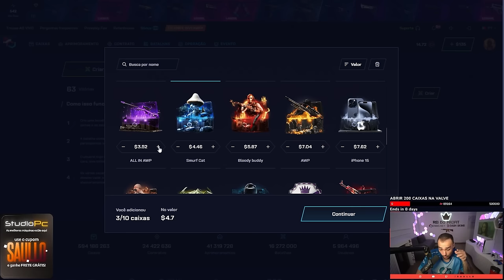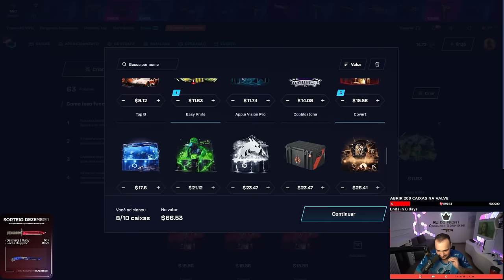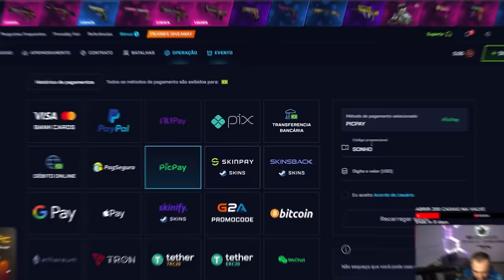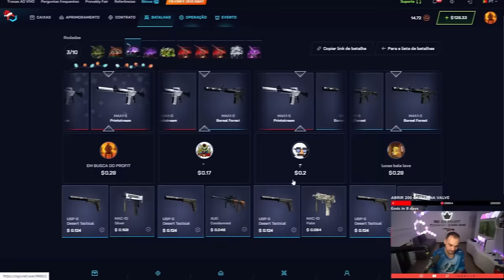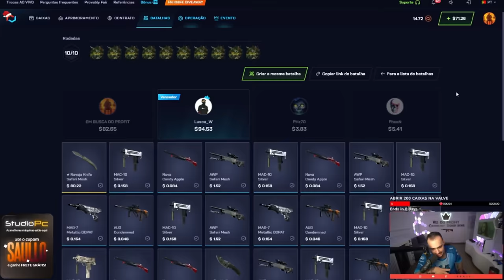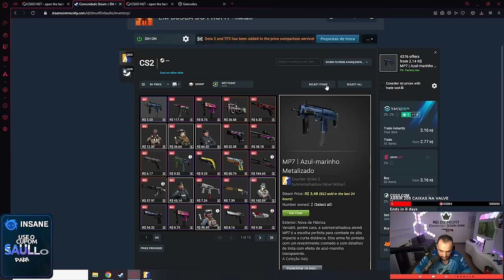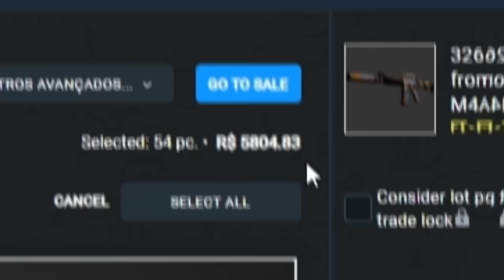DIA HISTÓRICO: Ganhei R$20.000,00 em um dia no CSGO.NET